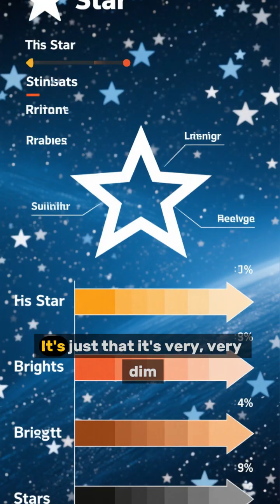The Star That’s Older Than the Universe